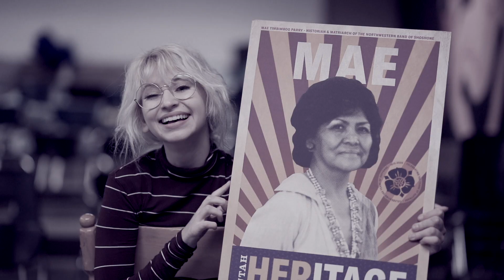Talitha from KHS highlights Mae Timbimboo Parry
Mae Timbimboo Parry was a historian and Matriarch of the Northwestern Band of the Shoshone.

A masterful storyteller, tribal historian, and matriarch of the Northwestern Band of the Shoshone.
Mae used her quiet manner and unbreakable spirit to ensure that her tribe’s important history was recorded from their perspective for future generations.
Lobbied Utah to pass the Native American Graves Protection and Repatriation Act and served as a representative on the White House Council for Indian Tribal Affairs.
She was awarded Utah Women’s Achievement Award, Utah’s Honorary Mother of the Year, and was a member of the Utah Indian Cooperative Council.
the contribution that she is most well-known for is getting the massacre of her people named the "Bear River Massacre" rather than the "Battle of Bear Creek." She wrote down the history of her people so that it was preserved so that their version of events was known and amplified.

We worked with the brand behind behind this video to create something meaningful and purposeful for the brand and its goals.